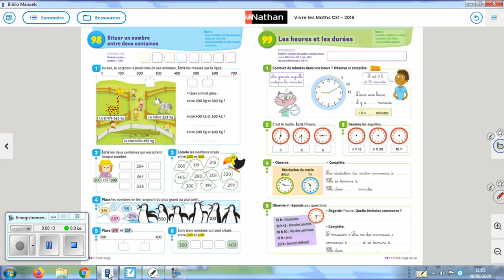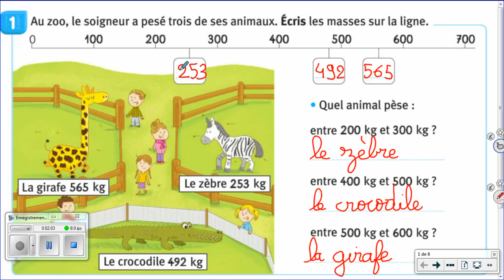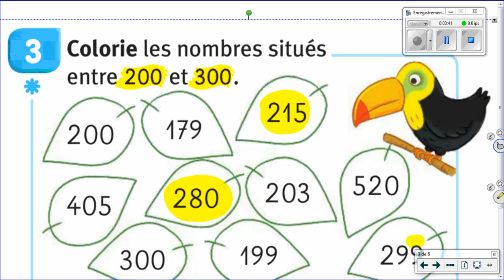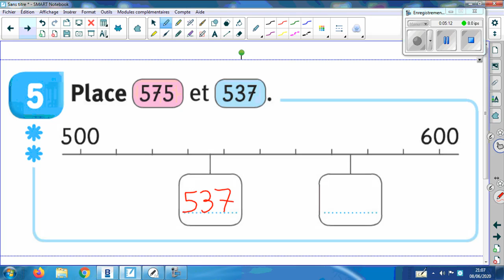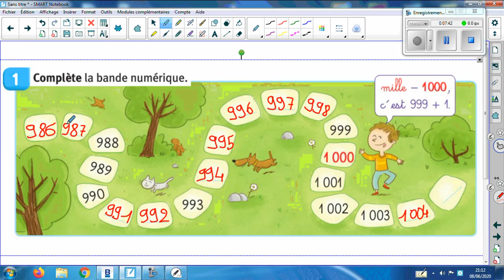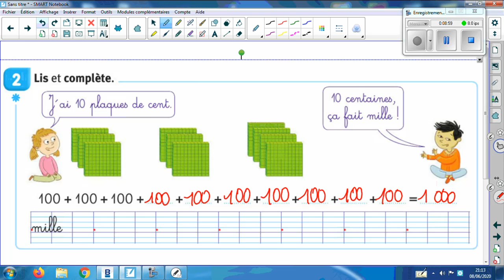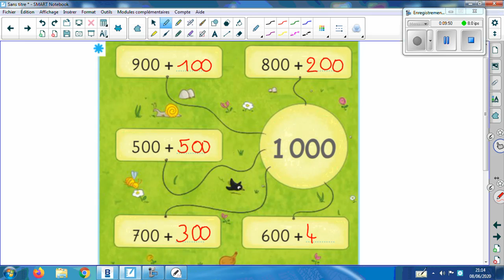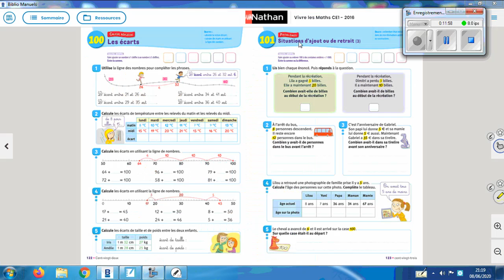mardi 9 juin ce1